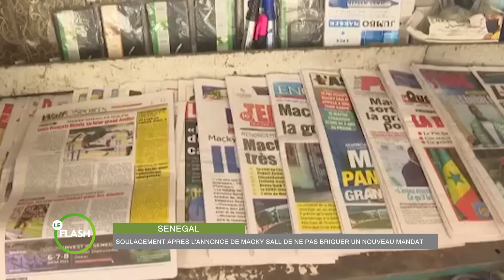Le Flash de 17 Heures 30 de RTI 2 du 04 juillet 2023 par Anicette Konan